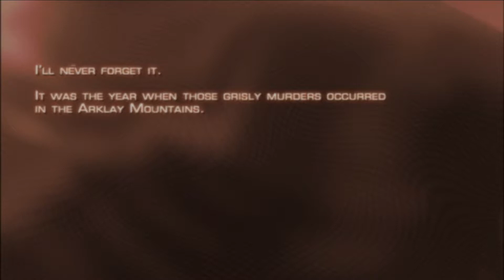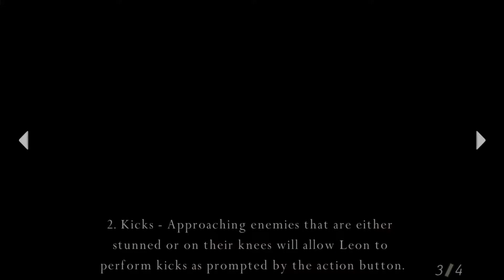Resident Evil 4 | Professional | #1-1 นี่ลีออนหรือดอนนี่เยน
Game ( เกมที่เล่นตอนนี้ )
Want to play this game ? Click Here ( อยากเล่นเกมนี้คลิกที่นี่เลย )
Recording program ( โปรแกรมที่ใช้อัดวิดิโอ )
➜ Action! - Gameplay Recording and Streaming
Video editer ( โปรแกรมตัดต่อวิดีโอ )

ถ้าแปลเนื้อหาผิดหรืออยากแนะนำอะไรก็สามารถคอมเม้นต์บอกด้านล่างได้เลยนะครับ
ถ้าชอบคลิปนี้ก็อย่าลืมกดปุ่มถูกใจกับติดตามด้วยนะครับ :3

My apologies if my content bad or drop your comment for suggest anything.